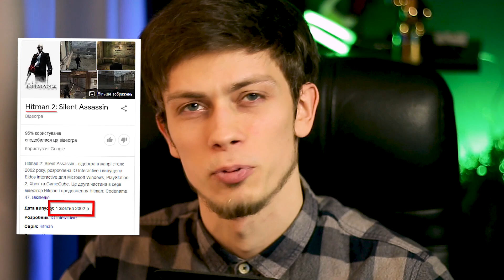ЛИСИЙ З БРА.. HITMAN 3 | Падон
HITMAN 3 огляд українською - завершальна історія лисого генетично виведеного нaдвбиyцi: як швидко можна пройти нового гітмана, чим він відрізняється від перших частин і чи варто його зіграти.

➡️ Підтримай україномовних контентмейкерів й використовуй

Hitman 3 — це стелс-гра, яка ведеться з точки зору третьої особи, і гравці знову беруть під свій контроль агента-вбивцю 47-го. У грі 47-й буде їздити по різних місцях та вбивати на замовлення, продовжуючи історію останніх двох ігор. У базовій грі представлено шість нових локацій: Дубай, Дартмур, Берлін, Чунцін, Мендоса та епілог у Карпатах, Румунія.